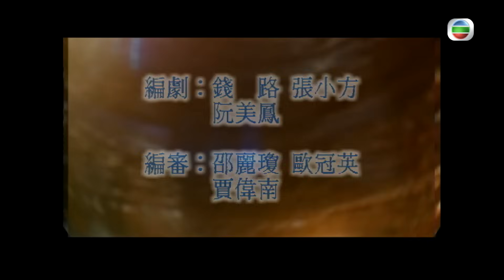九龍城寨之圍城主角古天樂主演 | 刑事偵緝檔案IV 43/50 | 古天樂、陳錦鴻、宣萱、佘詩曼、李珊珊、邵美琪 | 時裝查案 | 粵語中字 | TVB 1999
督察江子山（陳錦鴻飾）頭腦冷靜，思想縝密，做事客觀，雖與新調任性格獨斷獨行的沙展徐飛（古天樂飾）合作，但仍能以柔制剛，充份利用對方敏銳的直覺和豐富的經驗，屢破奇案。徐飛亦因江子山助他立下不少大功，事業亦見起色，對江子山深感佩服，在工作上二人頓成無敵拍檔，私底下也成為惺惺相惜的好朋友。 在感情上，這對好拍檔卻分別糾纏於兩段解不開的情緣之間：江子山徘徊於文婉蘭（佘詩曼飾）與唐心如（李姍姍飾）之間，不知從何選擇，直到他決定取捨的時候，奈何卻天人永隔。徐飛一直對失踪多年的女友梁芊芊（向海嵐飾）未能忘情，至武俏君（宣萱飾）出現，二人擦出火花並共賦同居。待二人感情漸漸升溫之際，不料，徐飛此時突然收到芊芊的消息，面對舊愛與新歡，他最終將如何抉擇。

主演︰古天樂、陳錦鴻、宣萱、佘詩曼、李珊珊、邵美琪